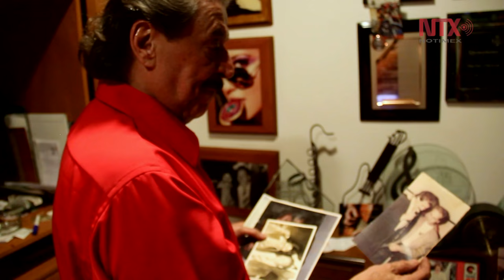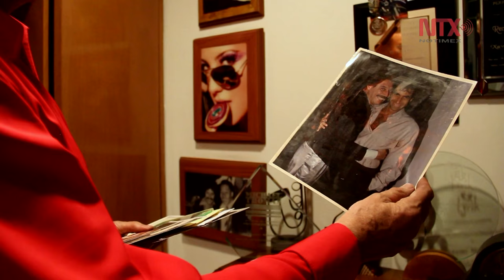Xavier Manuel, cantante de la vida nocturna en México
Alejado de los reflectores, Xavier Manuel ha consolidado su carrera como cantante en los bares y centros nocturnos desde hace más de 40 años